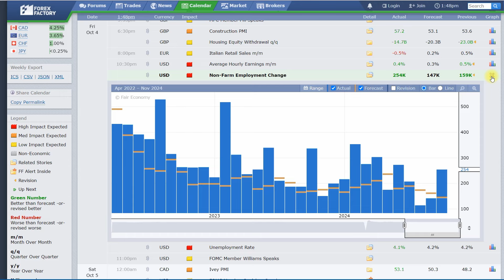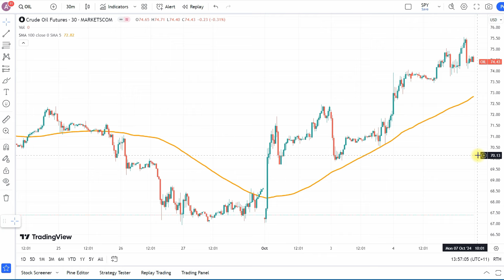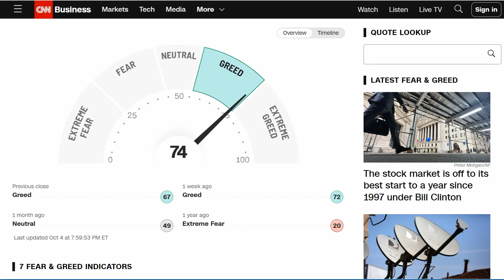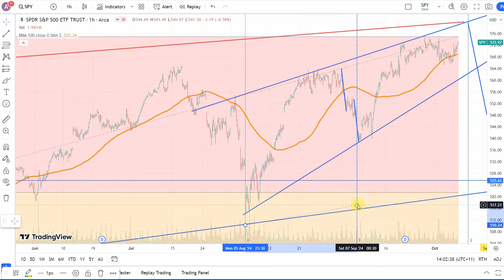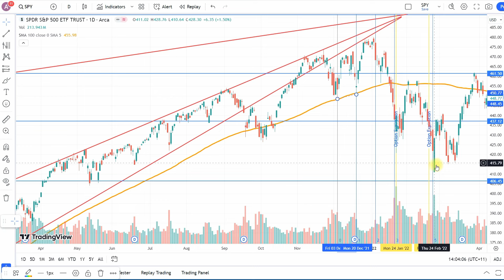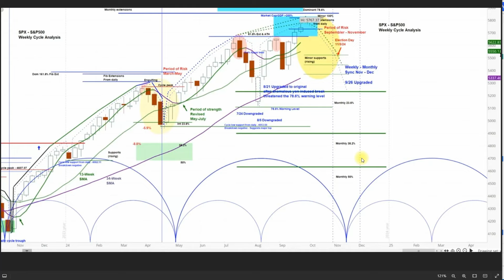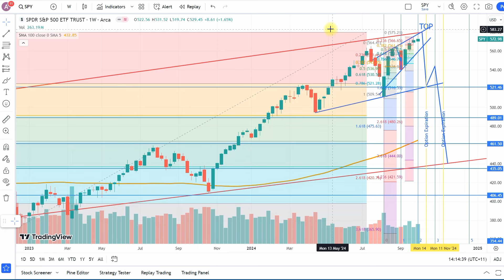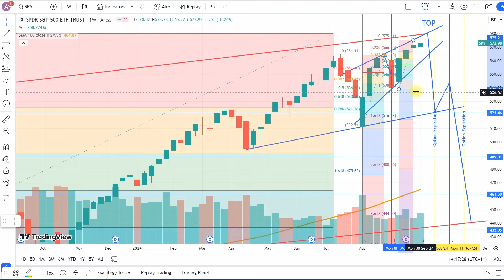2024 YEAR MARKET CRASH - VERY HIGH RISK TO BULLS EVER NOW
Please watch another show to get new view and facts about market move which peaked.